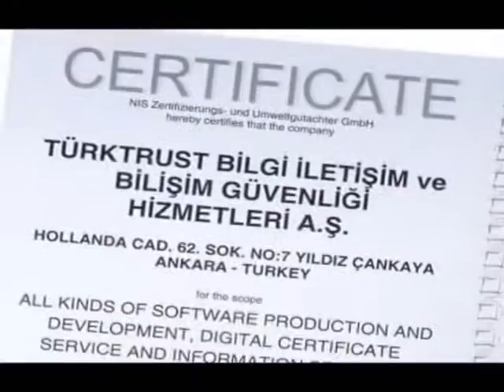NÜANS PRODÜKSİYON - TÜBİTAK VE TÜRK TRAST - E İMZA TANITIM FİLMİ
FİLMİN MÜZİK VE SES DÜZENLEMELERİ NÜANS PRODÜKSİYON POST PRODÜKSİYON EKİBİ TARAFINDAN YAPILMIŞTIR.

MÜZİK DÜZENLEME : HALUK ÇEVİK
MİX & MASTERING  :  HALUK ÇEVİK